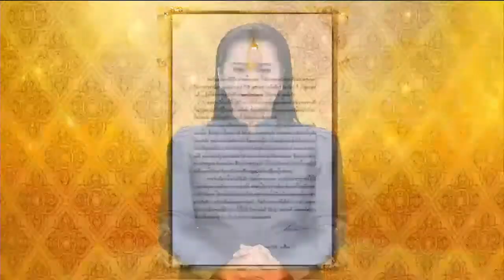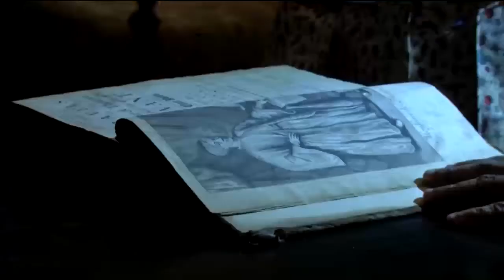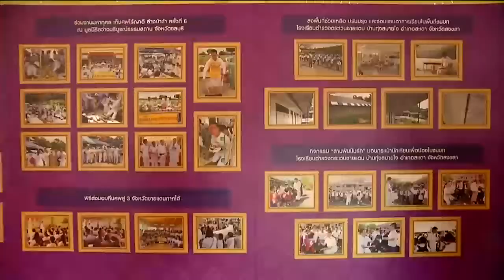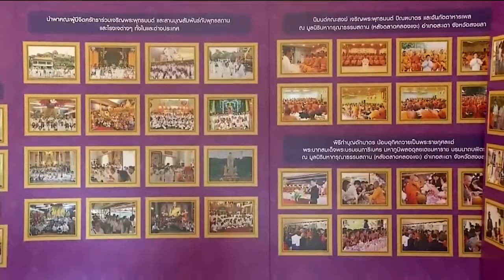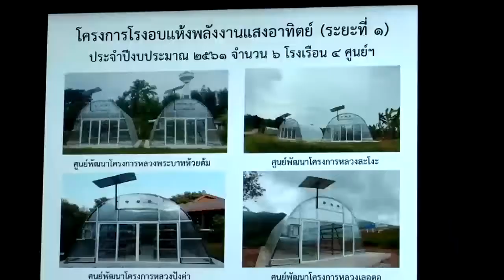ข่าวในพระราชสำนัก 12 ก.พ. 63